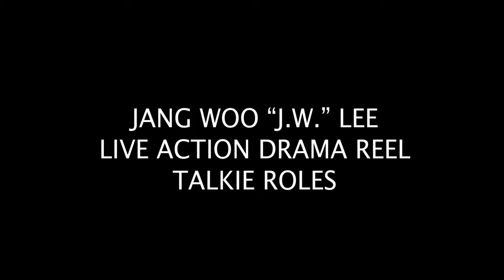Jang Woo Lee "J W " Lee Live Action Drama Reel Talkie Roles